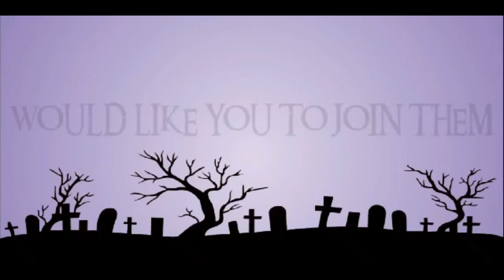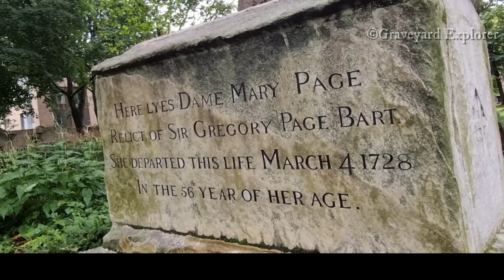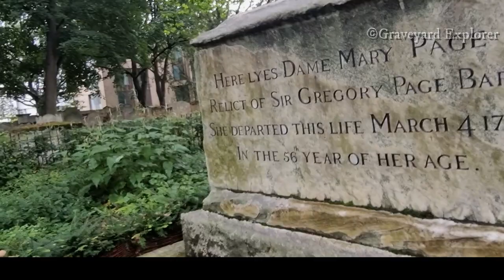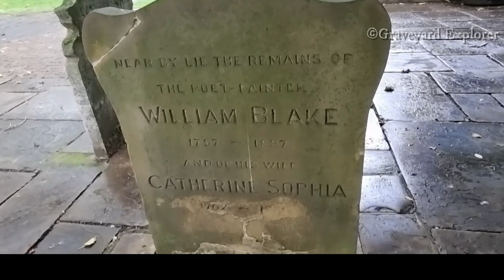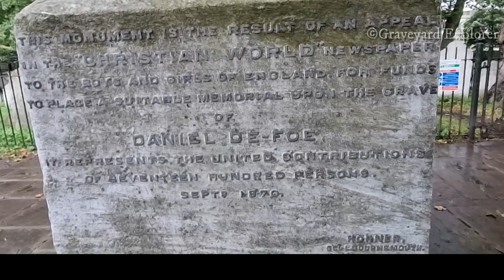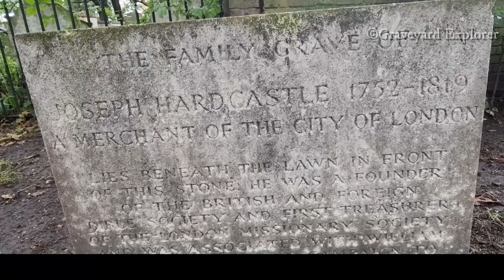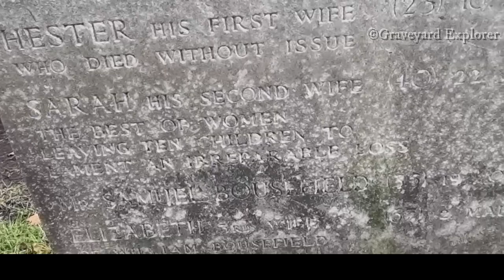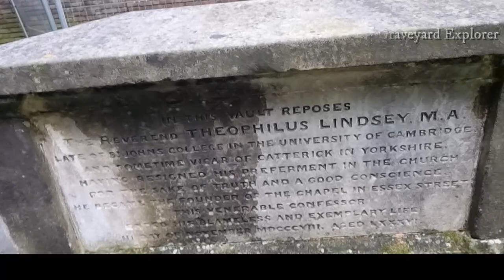Bunhill Fields | Bone Pit | Famous Graves | Bunyan Blake Defoe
Here we have the story of Bunhill Graveyard in London. One of the lesser-known graveyards but still impressive. This was a "dumping ground" for many skeletons both in general and in the plague era. It is reported that the soil between the feet of walkers and the bones is very thin.

In here we also have some famous writers including Daniel Defoe, the author of Robinson Crusoe; John Bunyan author of Pilgrim's Progress and artist and poet William Blake.

So come join us in the middle of London, in a very noisy graveyard with a grim tale of the past.